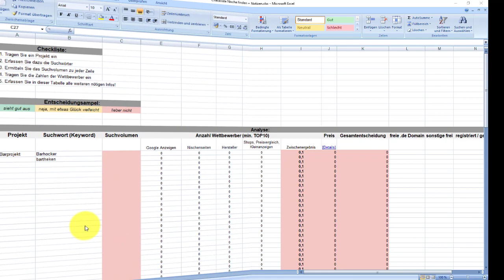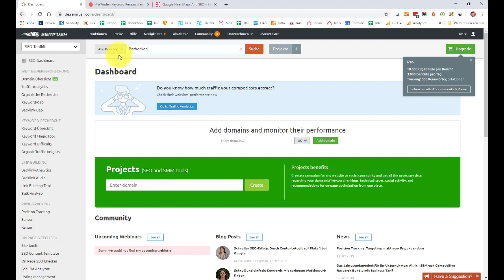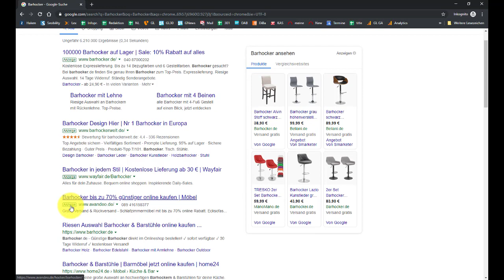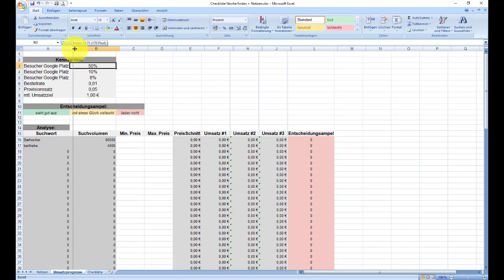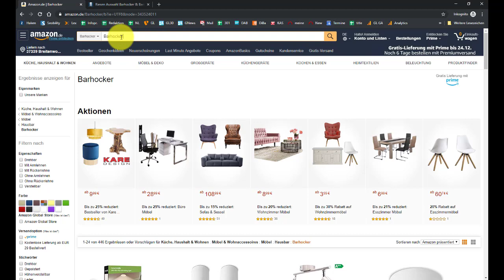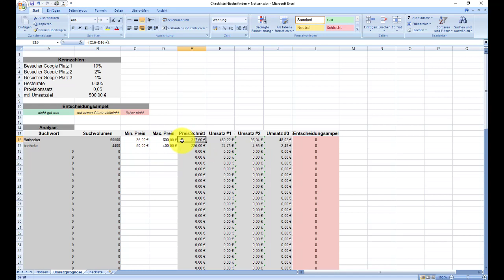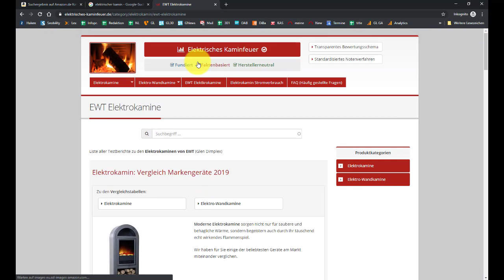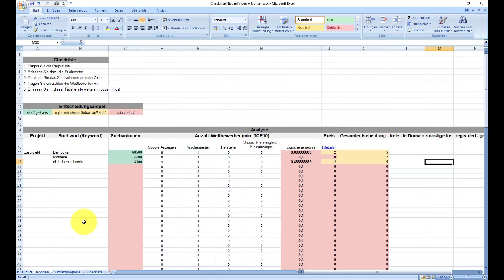Webseite erstellen und optimieren: Keywordrecherche #27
Wie finde ich heraus, welche Suchbegriffe zu mir passen, welche lukrativ sind und Geld bringen?

Dazu gibt es eine Checkliste, die im Downloadbereich zur Verfügung steht.

Bitte beachte auch meine anderen Videos zum Thema Internetseite und Homepage erstellen, insbesondere Provider und Suchmaschinenoptimierung!

🚀 Alle Excel-Tabellen, Muster und Vorlagen aus dem Video downloaden 🔥

💿 Mit der eigenen Website jetzt selber durchstarten! 🔥

▬▬▬ Empfehlungen ▬▬▬▬▬▬▬▬▬▬▬▬▬▬
🚀 Mit Lexoffice Rechnungen schreiben

🔥 Ab wann muss man für eine Internetseite ein Gewerbe anmelden?

🔥 Was darf eine Homepage kosten?

🚀 Ich helfe Ihnen live und sofort - buchen Sie meine Strategieberatung 🔥

🔥 Onlineshop eröffnen und Geld verdienen, nichts leichter als das

▬ Meine Bücher ▬▬▬▬▬▬▬▬▬▬▬▬

▬ Folge mir ▬▬▬▬▬▬▬▬▬▬▬▬▬▬▬